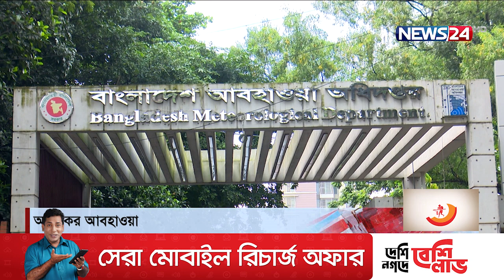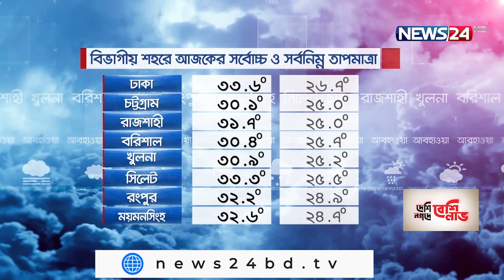আজকের আবহাওয়া || Weather Update|| on 30th August, 2021 on NEWS24|| 30Aug.21